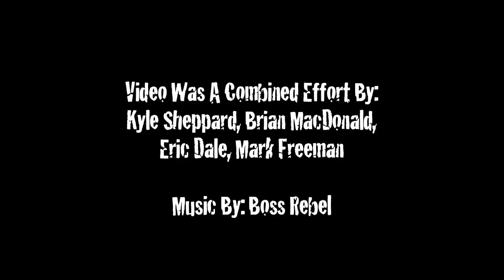Barnetts Racing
Interviewing the up and coming Barnett Race Team at the second round of the CSRA 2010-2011 season. Done by M.O.Media